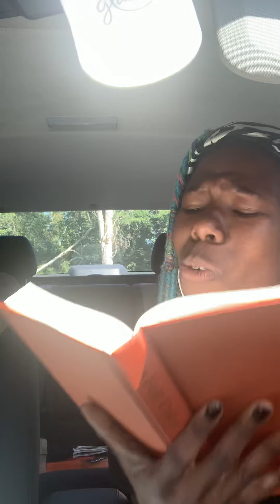I have found the REAL TRUTH 100% proof everyone is wrong about everything else